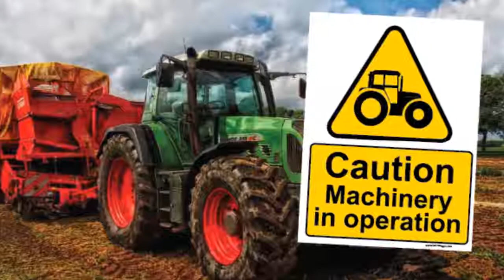Barrow Signs Machinery Signage Promo Video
Barrow Signs make all types of safety and warning signs for agriculture, industry and commercial uses. for a complete listing. Prices start at €8.65 each and DELIVERY IS FREE when ordered on line

NOTE: FOR TWO WEEKS FROM MAY 8TH 2018 THE HSA ARE CONDUCTING RANDOM INSPECTIONS ON FARM MACHINERY AND EQUIPMENT.